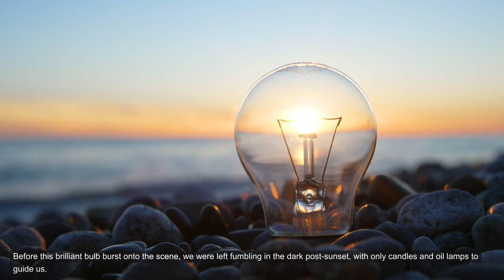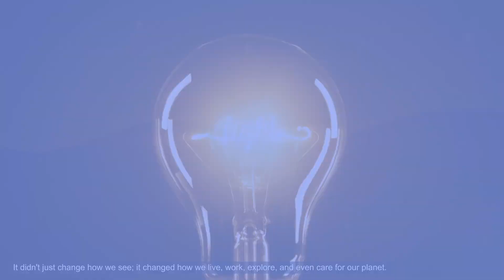Shedding Light on History: How the Light Bulb Transformed Humanity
Hello, my luminous learners! Let's illuminate our minds with the tale of a tiny titan that transformed our world - the light bulb!...

Before this brilliant bulb burst onto the scene, we were left fumbling in the dark post-sunset, with only candles and oil lamps to guide us. Can you imagine the chaos? But then, like a superhero, the light bulb swooped in, banishing the darkness with a simple flick of a switch!...

Not only did it light up our homes, but it also sparked a revolution in our work habits. Remember, we're talking about a time when sundown meant shutdown. But with our trusty light bulb, we could burn the midnight oil without the oil! How's that for a game-changer?...

And let's not forget about our adventurous explorers! Dark caves and underground mysteries were no longer off-limits. With the light bulb in hand, they could delve into the unknown, unearthing secrets hidden in the shadows...

But wait, there's more! Our little luminary also had a green thumb. Unlike its smoke-spewing predecessors, the light bulb used electricity, reducing pollution. And as it evolved, it became an energy-saving superstar!...

So, my bright sparks, next time you flip that switch, take a moment to appreciate the humble light bulb. It didn't just change how we see; it changed how we live, work, explore, and even care for our planet. Now, isn't that enlightening?,Text describes the transformative impact of the light bulb, illuminating homes, sparking a work revolution, aiding exploration, and promoting energy efficiency.